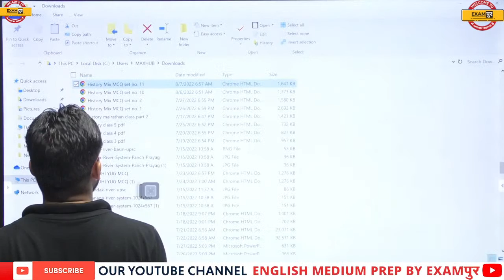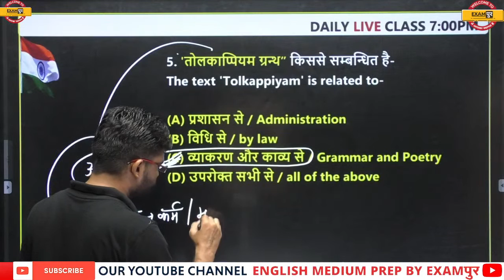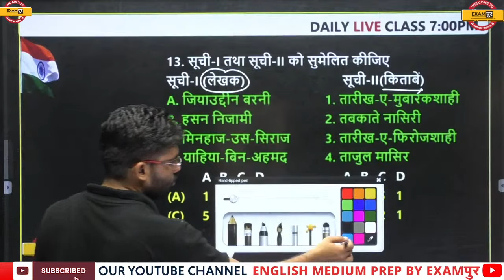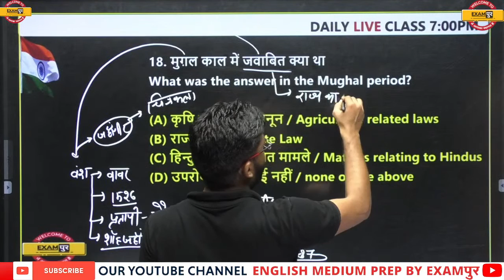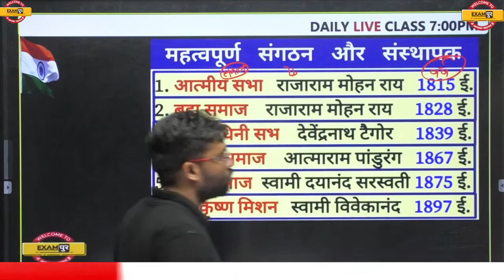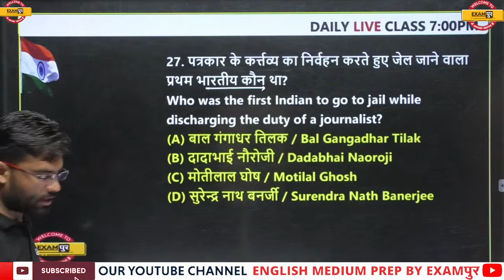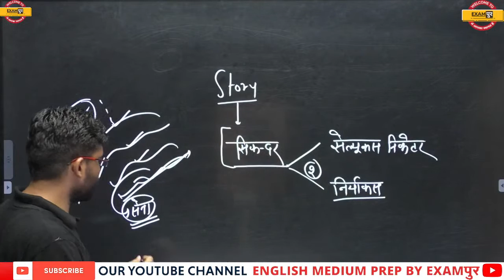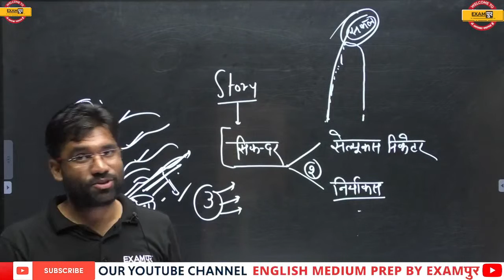UP POLICE CONSTABLE /PET/ GROUP D | HISTORY CLASSES | TOP 500 IMPORTANT QUESTIONS -02 | BY SAGAR SIR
Hello Students , अपनी पसंदीदा फैकल्टी से सीधे बात-चीत करने / doubt / career counseling के लिए description box में दिए गए google form को जरुर fill करें:-